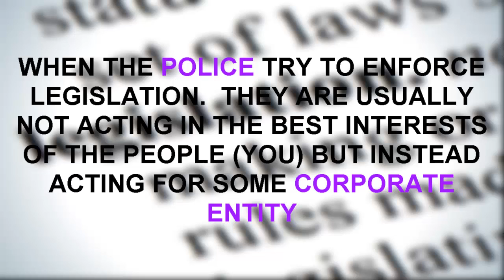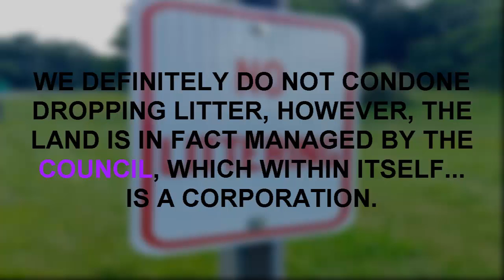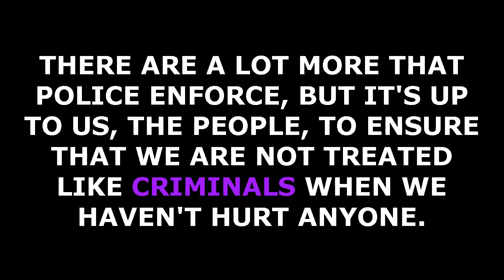The Difference Between Legal and Lawful (Corporate Representation)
A question that has confused people for a long time... What is the difference between Legal and Lawful? Are they the same or are they really different?